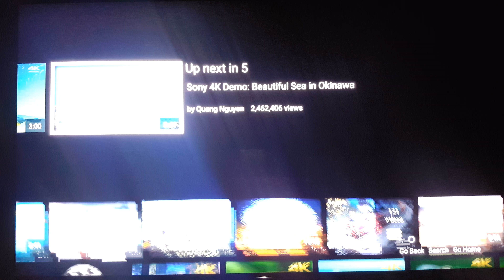SONY'S Surfing Demo on the X930e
Again the phone camera is not that accurate to real life footage.